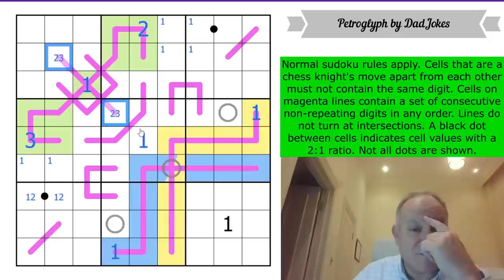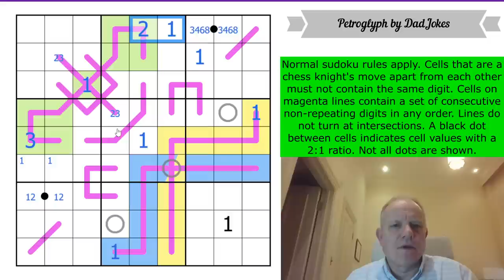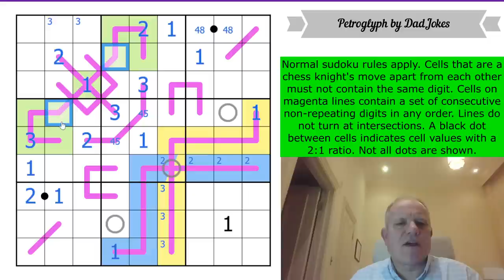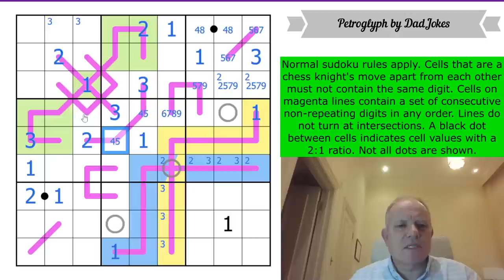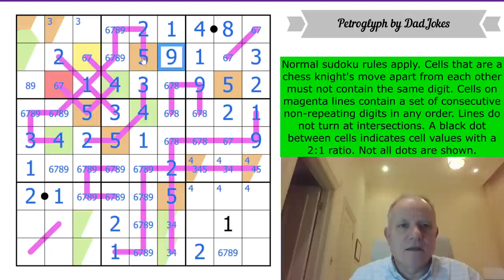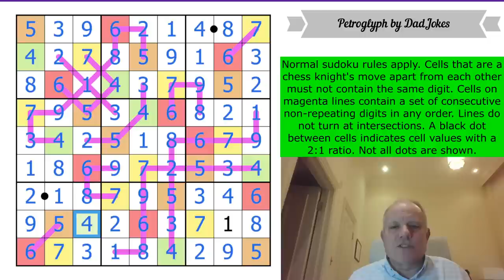A Remarkable Character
Normal sudoku rules apply. Cells that are a chess knight's move apart from each other must not contain the same digit. Cells on magenta lines contain a set of consecutive non-repeating digits in any order. Lines do not turn at intersections. A black dot between cells indicates cell values with a 2:1 ratio. Not all dots are shown.

▶ NEW GAS pack ◀
Now available: our GAS pack with brand new Genuinely Approachable Sudoku puzzles by clover!, Philip Newman, and Sam Cappleman-Lynes, an in-app purchase from the (free) Cracking the Cryptic app. In that app you also get a free pack of puzzles by Prasanna Seshadri (one puzzle of each variant of our existing apps), a FREE celebratory pack of 23 puzzles in celebration of our reaching 500k subscribers, and can purchase DOMINO SUDOKU, a pack of 100 handmade puzzles (60 available currently, 5 added each month until it reaches 100) by some of the best constructors in the world.

This is a collection of sudoku puzzles based on modifier cells (such as doublers, etc.) Complete the introductory section of five puzzles and send in the correct result by January 20 to be entered into the prize drawing, or complete the whole set to have your name read out on the channel. Also, still open until January 10, the “sudoku event of the year (or maybe even the century!)”, the first-ever sudoku hunt created by Phistomefel, based on hybrid puzzles combining sudoku with pencil puzzle variants. Send in the correct entries to have your name read out on a video.

▶Credits◀
Logo: Melvyn Mainini